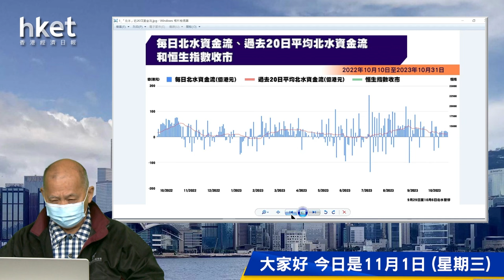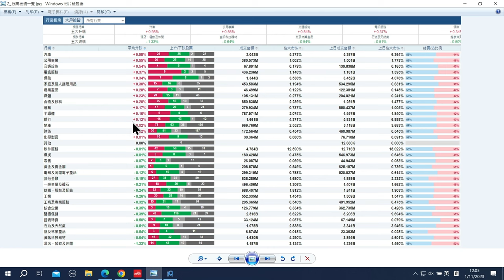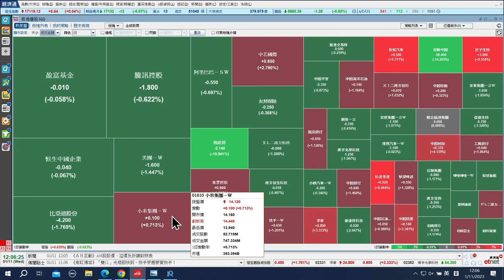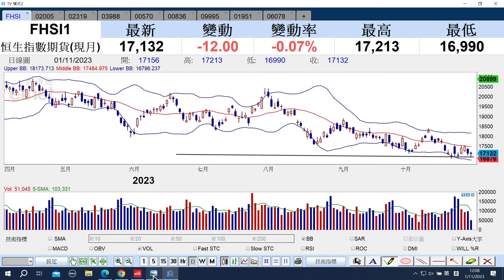【石Sir午市閒談】今日推介石四藥集團、蒙牛乳業及中國銀行